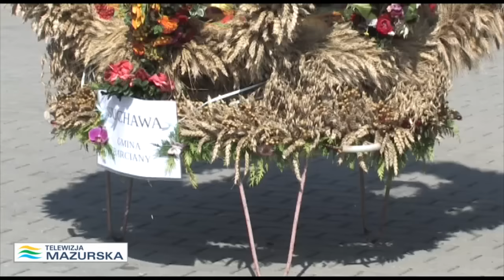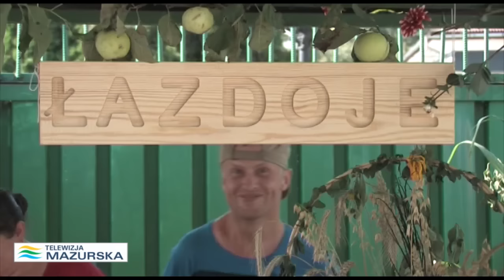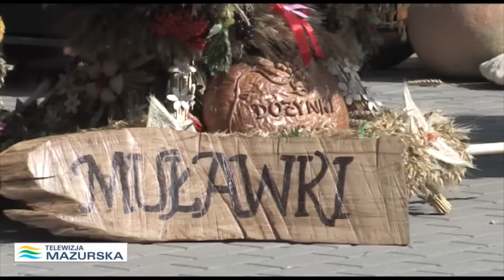POWIATOWO - GMINNE ŚWIĘTO PLONÓW